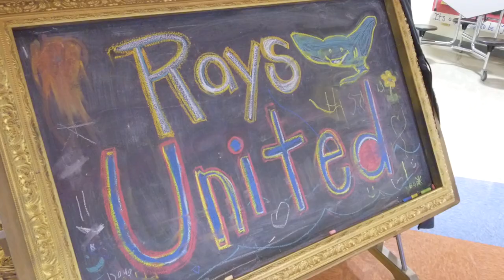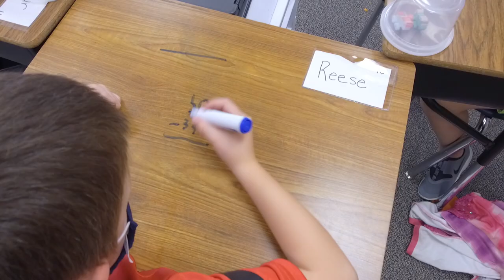Super School Visit: Reagan Elementary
What does it mean to be a Reagan Ray? It’s doubling down on each and every student! Principal Marianne Norman explains how they’ve taken every possible step to make classes look and feel normal. However, taking a closer look, you’ll see a strategy behind balancing COVID restrictions and learning.